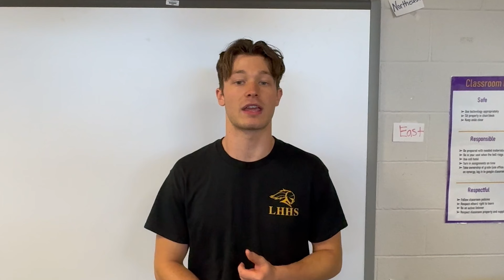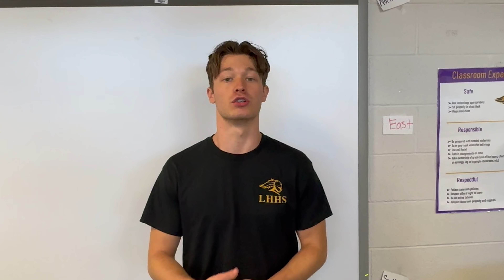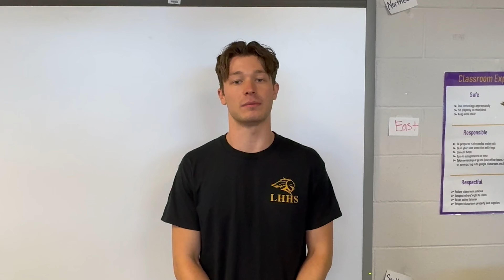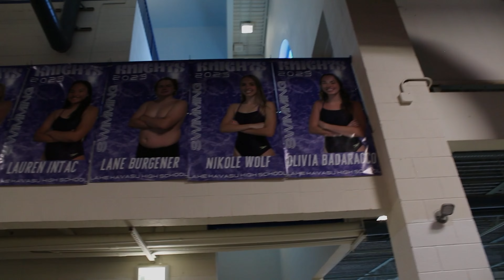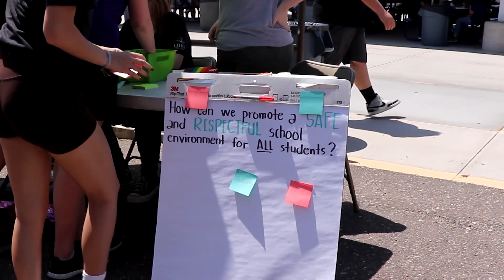Royal Report 5/17/24